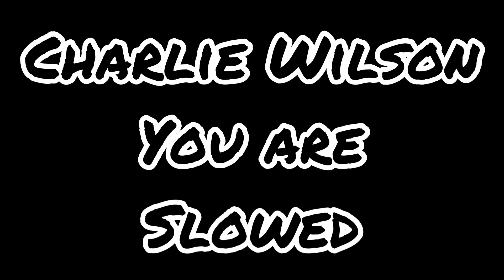Charlie Wilson you are (slowed)